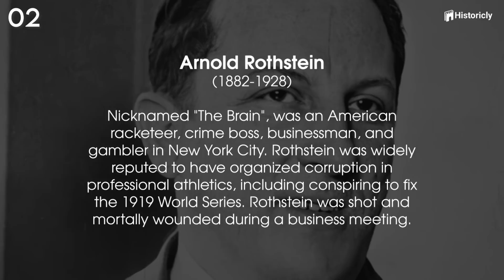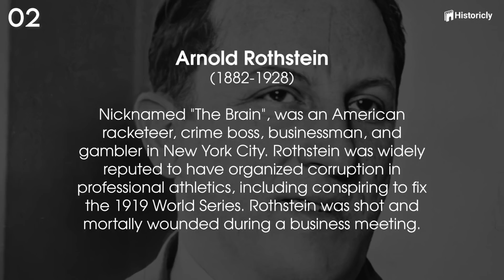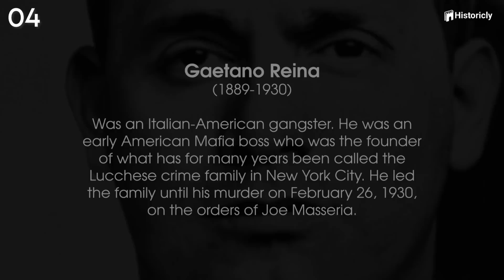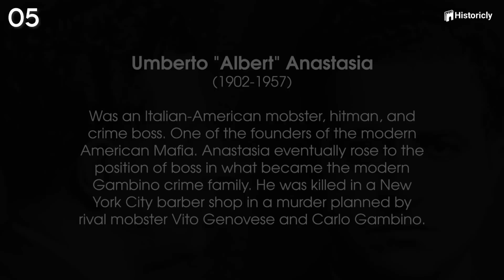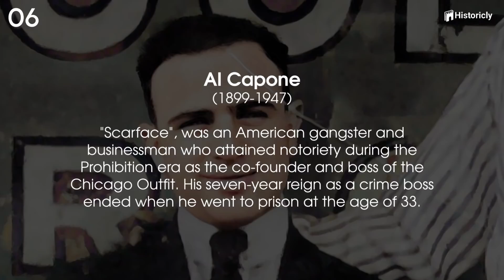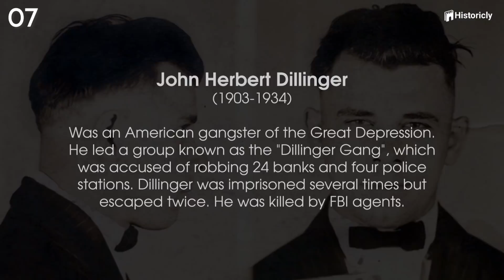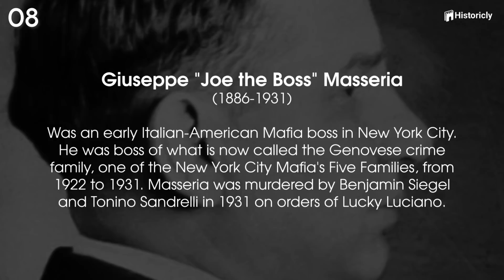Famous Mobsters & American Gangsters - What Would They Look Like if They Were Alive Today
We all have our favorite mob movie characters. Whether it's The Godfather, Donnie Brasco or Goodfellas, we are intrigued by how they lived by their own rules and how they were able to live such flamboyant lives while being criminals.  Hello Guys and welcome to historicly.

Today, we've done something a bit different! with age progression techniques we have re-imagined how the mob bosses from the 1950s were still around today? We'll take a look at some of the most notorious mob bosses from the past and show you how they might look liked if they would have lived longer.

We highly appreciate your support and comments, so feel free to let us know in comments if we missed someone so we can create a new video.

So let's start with one of the notorious mobs, the lucky luciano who died at the age of 65, but let's see how he may have looked like if he had lived to be 80.

Let's start.

Featured in this video:

00:00 - intro
00:57 - Joseph Anthony Colombo Sr.
02:01 - Arnold Rothstein
02:50 - Bugsy Siegel
03:48 - Gaetano Reina
04:39 - Umberto "Albert" Anastasia
05:34 - Al Capone
06:25 - John Herbert Dillinger
07:32 - Giuseppe "Joe the Boss" Masseria